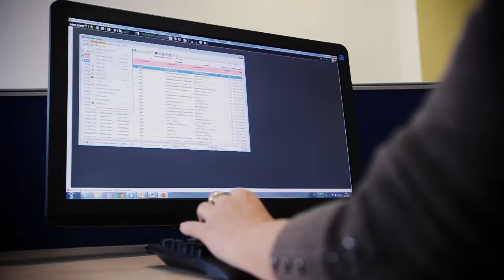HELIOS / Asseco Solutions – ERP – Informační systém – Petr Fulín doporučuje HELIOS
Mistr Evropy cestovních vozů ETCC Petr Fulín doporučuje informační systémy HELIOS.